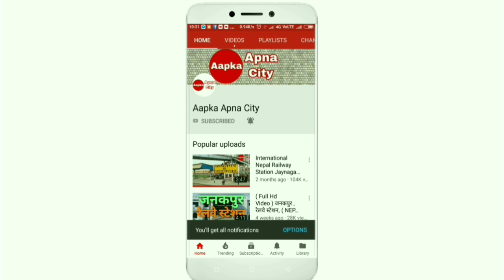दोस्तों आप लोग भी देख लो नेपाली ट्रैन जो बिहार के जयनगर से जनकपुर ( नेपाल ) के लिए खुलती थी।।